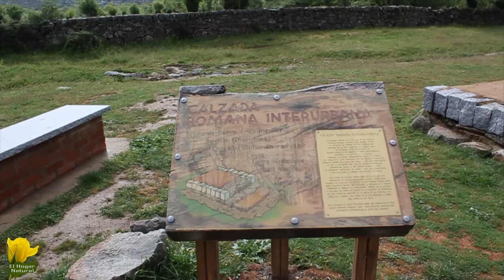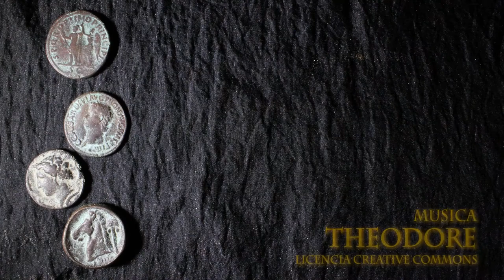Calzadas romanas en Madrid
Breve recorrido por algunos de los restos de calzadas romanas en la Comunidad de Madrid, en Cercedilla, El escorial, Galapagar y Collado Mediano